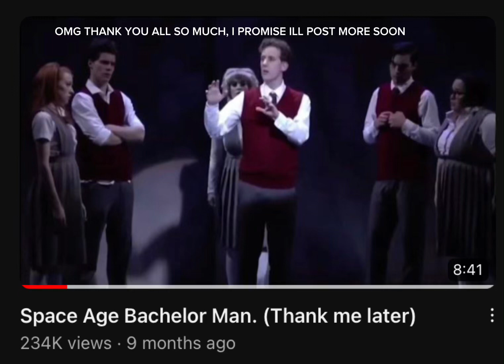Thank you all so much!